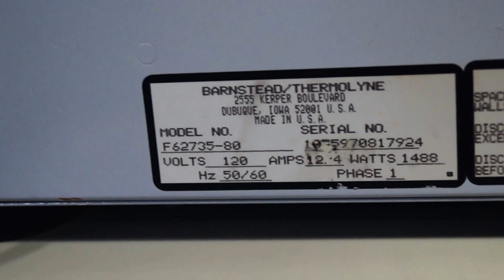Barnstead Thermolyne Model F62735-80 Furnace 1000C Max Temp